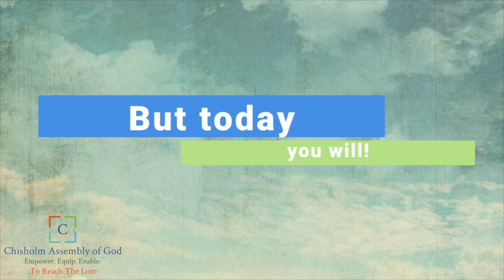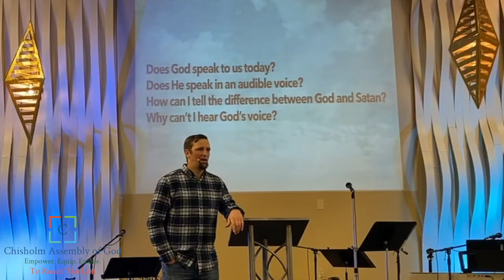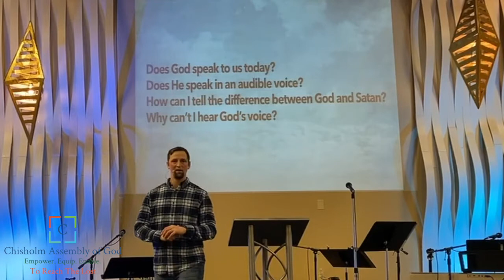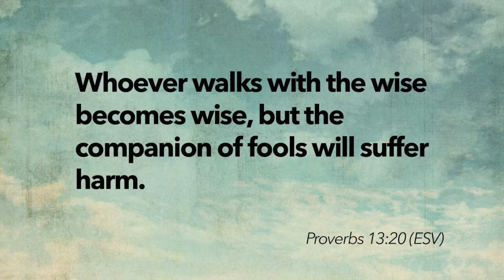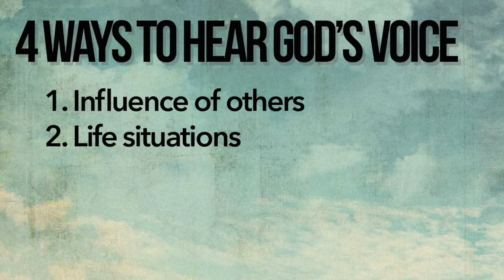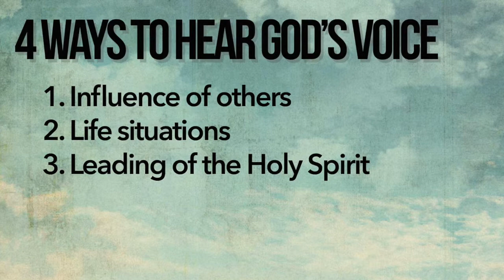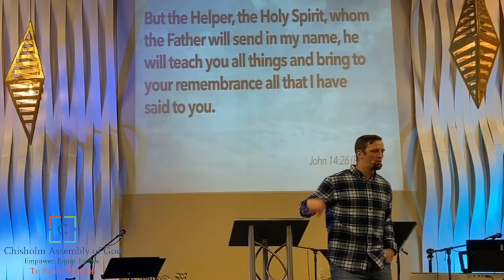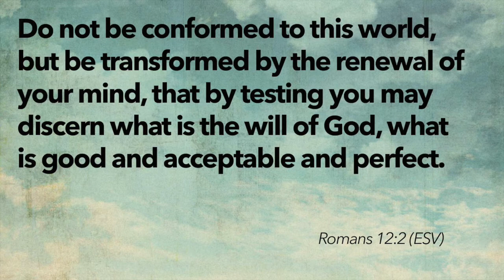How Does God Speak to Us? Week 1 "Understanding God's Will" February 20, 2022 Pastor Micah Reed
Pastor Micah started a new series this week, "How Does God Speak to Us?" Through this series our goal is to help you realize it takes everyone time to learn how to hear and discern the voice of God. Each week will have a different focus and for week 1 we look at how we can better 'understand God's will for our lives.'

This week we discussed 4 different lenses that God uses to speak to us today:
1. We hear God's voice through the influence of others. (Proverbs 15:22; 13:20)
2. We hear God's voice through life situations. (Change of perspective)
3. We hear god's voice through the leading of the Holy Spirit. (John 16:7-13; 14:26)
4. We hear God's voice through the Word of God. (Romans 12:2)

Big Idea: God shows us the will of God through the Word of God.

Bottom Line: You can invite God into every situation in your life!